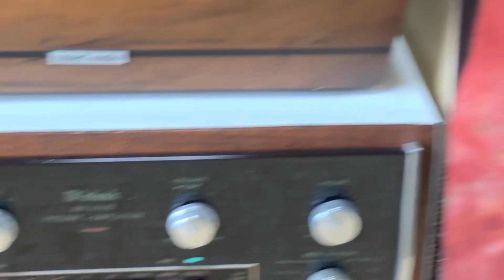LINN KEOSA デモ/クラシック/ヤフオク出品中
《ヤフオク》引取限定★LINN KEOSA★美品ペア★動作品★シリアル連番

《再生機材》
プレーヤー: Dual 1015F (for Sale)
カートリッジ: Empire 888PF
アンプ: McIntosh MA6100 (for Sale)
スピーカー: LINN KEOSA